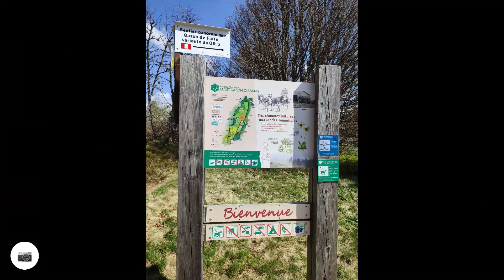2022.05.08 : Tanet - Gazon du Faing - lac du Forlet - lac Vert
une rando de 10 km et 450 m de dénivelé où Achille a rencontré son double... Ils pourraient être frères tellement ils se ressemblent !